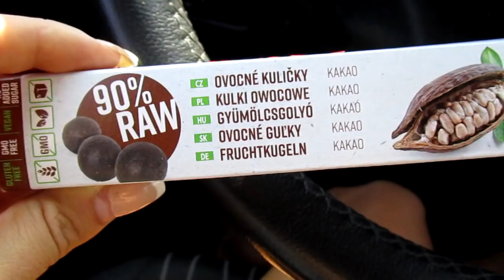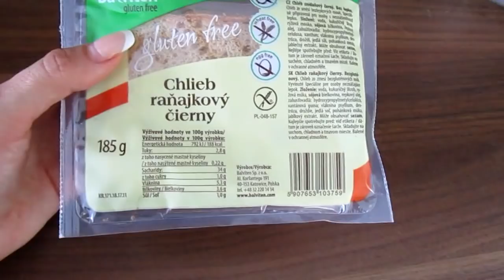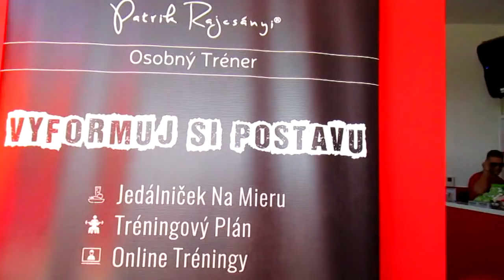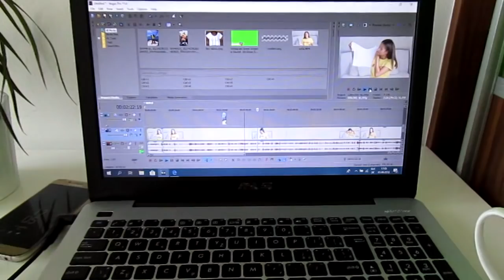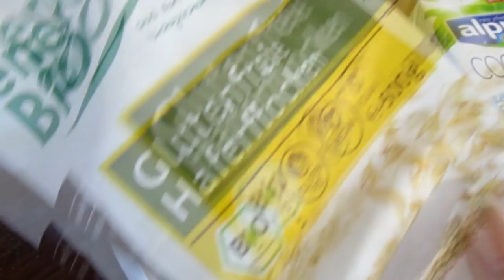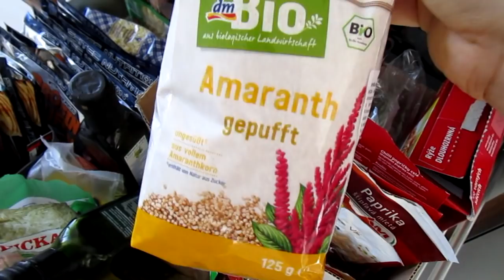MIT ESZEM/EDZEK BETEGEN? Nehéz napok + storytime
Sziasztok!

Ez egy napi vlog akart lenni, aztán 2 és fél napos lett xD Szeretitek a hosszabb videókat, vagy legyen most már mindig 1 napos vlog, és férjen bele a max 15 percbe? :) Én erre szavazok.

A mai vlogban volt öröm, edzés, evés, storyzgatás és sírás is... hát előfordul... :)

Puszi,

Alexa